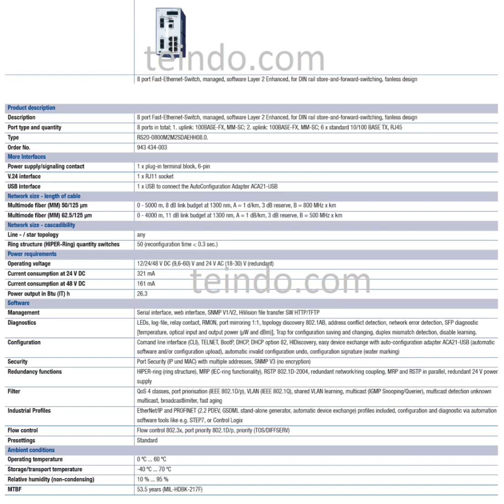Ethernet Switch RS20-0800M2M2 teindo turbin energi indoasia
Ethernet Switch RS20-0800M2M2

teindo(dot)com,  Kami menyediakan  barang  tipe yang lain, yang sesama merek ataupun berebeda merek.